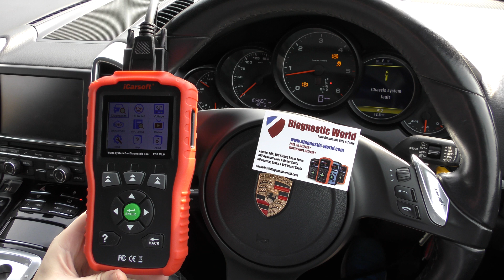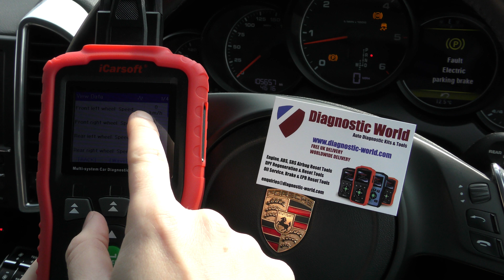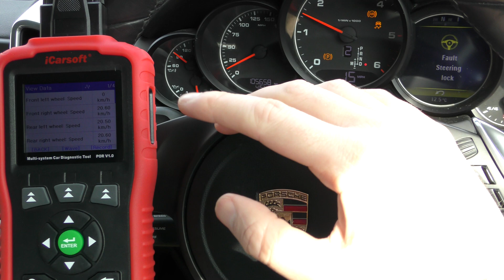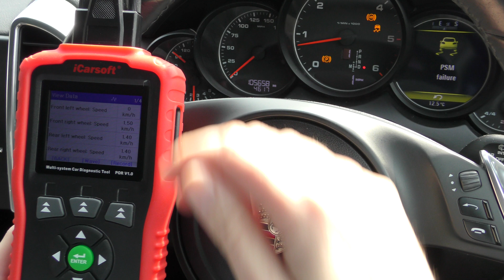How to get ABS LIVE DATA from your car in 2 minutes.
Easily get LIVE ABS DATA from your car by using a kit from the website below. Find out EXACTLY which ABS sensor or wheel speed sensor is faulty or broken.